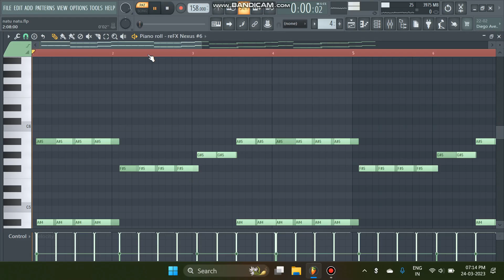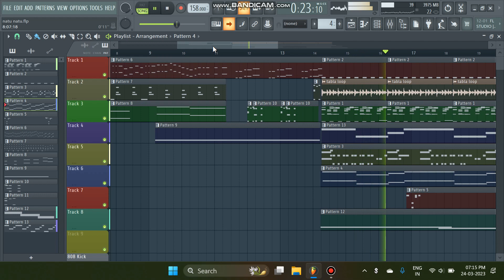Naatu Naatu Song Making | FL Studio | SM Music Tech | RRR | Ram Charan | NTR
Presenting Naatu Naatu Song from RRR movie BGM Making in FL Studio!
With FLP Download !
Nacho Nacho Song!
Naatu Koothu Song Making!

Cheers!